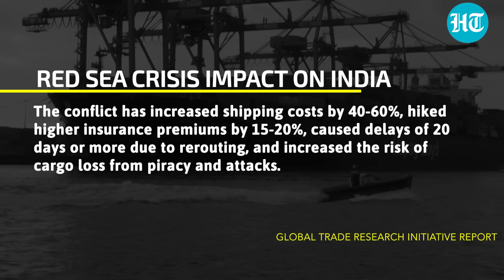Houthi Attack Fear? India’s Reliance Stops Fuel Supplies To Europe Via Red Sea | Details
The majority of the oil tankers carrying fuel from Reliance refineries in Jamnagar, Gujarat, are sailing via the Cape of Good Hope. This is to avoid the red sea amid these repeated attacks on cargo ships, as per shipping sources and ship tracking data. Meanwhile, the number of ships sailing around the southern tip of Africa is up 85% from the first half of December after attacks by Yemen’s Houthi rebels in response to Israel's Gaza War. Watch

NATIONAL NEWS